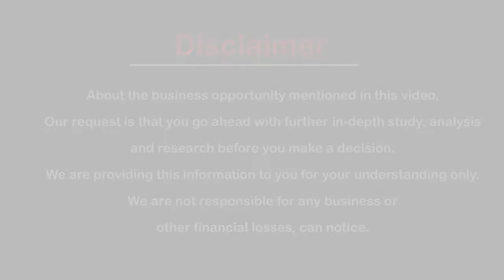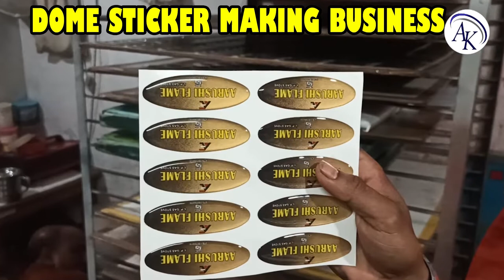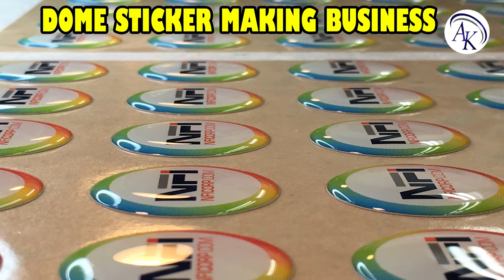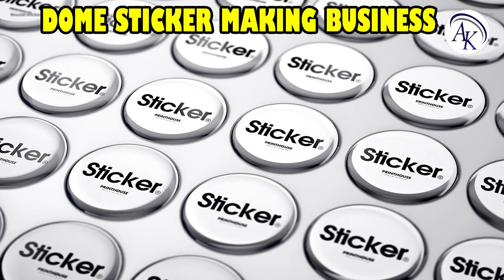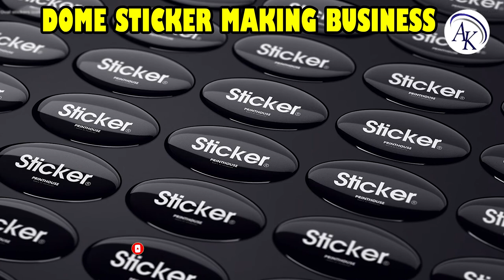Low investment high profit business ideas | Dome Stickers and Dome Labels Manufacturing.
डोम स्टीकर बनाने का बिजनेस कैसे शुरू करे, Low investment high profit business ideas | Dome Stickers and Dome Labels Manufacturing., How to Make Domed Labels, 3D Dome Stickers, AK BUSINESS IDEAS.

Hello Friends
Welcome to A K BUSINESS IDEAS YouTube Channel !

I Have Started this channel to expose Business reality. i want people to go on the right path when they start new manufacturing business. I upload videos in details part by part every business to expose the reality. iIf you find this channel helpful.

On this channel you will get business Idea, complete Business plan & Franchise Business Opportunities.